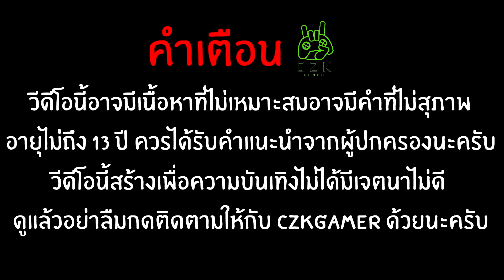RED Dead II แดนทรชนคนชำระบาป II : บทที่ 8 ย้ายถิ่นฐาน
สมัครเป็นสมาชิกช่องของผมได้ตามด้านล่างเลยนะครับ (สมัครกันมาเยอะๆได้เลยนะครับ)

โดเนทค่าขนมให้ผมได้ตาม Link ล่างนี้นะครับ
เบอร์ทรูวอเลต 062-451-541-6

ติดต่อทีมงาน (เฉพาะเรื่องงานเท่านั้น)